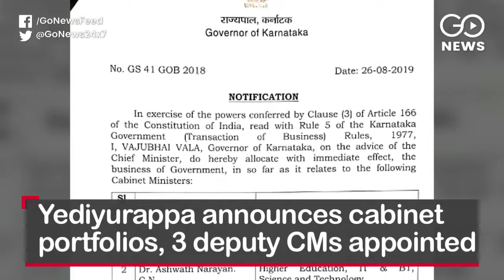Go Headlines: News In 90 Seconds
Trump meets Modi, stays away from mediation on Kashmir; Imran Khan addresses Pakistan on Kashmir, threatens nuclear war once again; Special court extends Chidambaram’s CBI custody